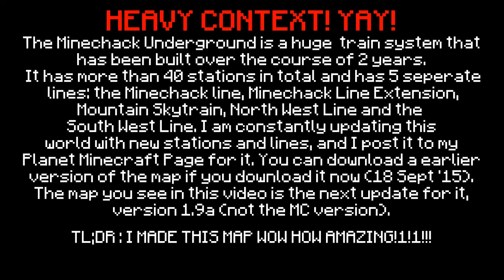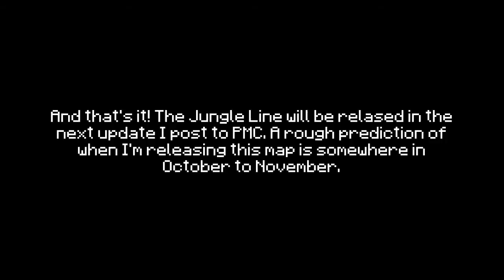(2015) Minechack Underground - A Sneak Peek At The Jungle Line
READ THE HEAVY CONTEXT AT THE START OF THE VIDEO PLEASE!
The Jungle Line closed in version 1.5a of the map (I wrote it wrongly on the video). And now, in version 1.9a, it's finally re-opening, now with 7 more stations! The release date for version 1.9a will be around October to November.

Any other music you hear is part of the Minecraft soundtrack by C418.